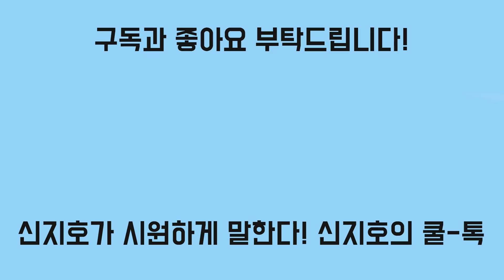[신지호의 쿨-톡] 이재명 무슨 꿍꿍이 속이었길래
미수로 끝난 安 보쌈 작전의 전말